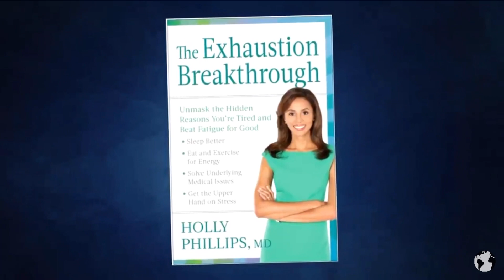Dr. Dot on Brazilian TV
Interesting report on Dr.Dot and her Bite Massage technique. Mundo Bizarro used her material and story without permission or any payment. Funny how that works.